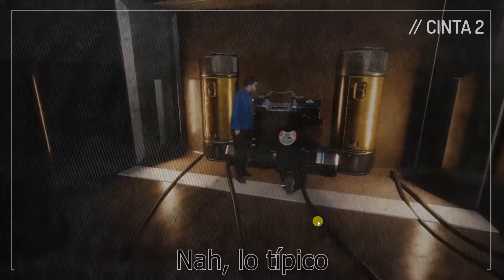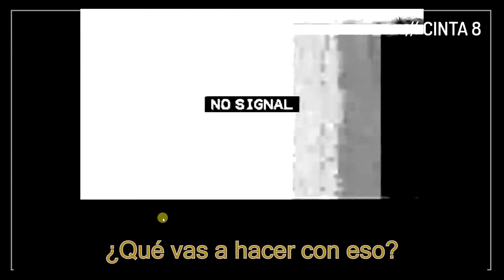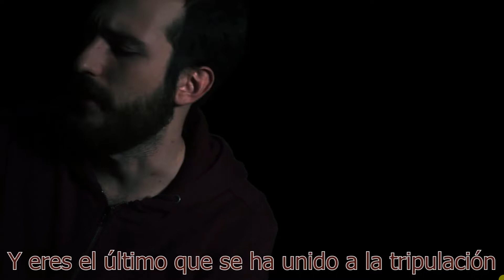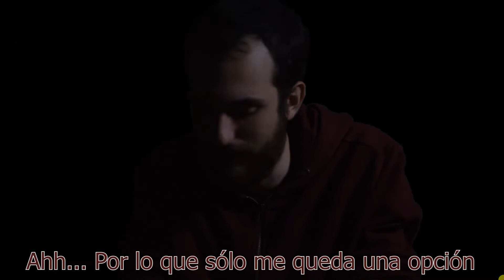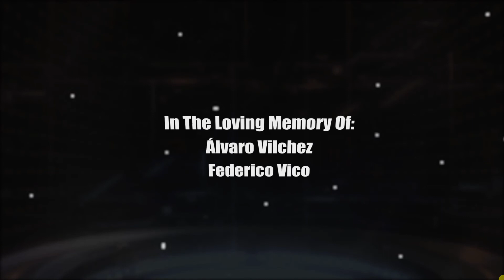ESCAV 72h | Los Cortos - Entre Nosotros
Cortometraje interactivo. El vídeo representa una de varias decisiones a tomar.

¿Te ves capaz de hacer un corto en 72 horas?
¿Crees que podrías superar a tus compañeros y profesores y ganar alguno de nuestros premios?
Desde el equipo de ESCAV hemos lanzado un concurso de cortometrajes para incentivar el trabajo en equipo y motivar a nuestros grandes cineastas. Bueno, y porque nos va la marcha :).

El género será el TERROR y la temática la NAVIDAD.